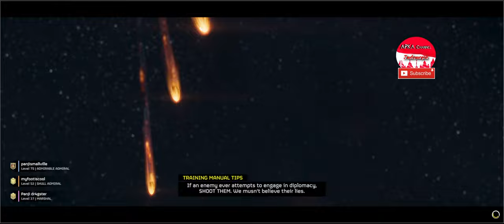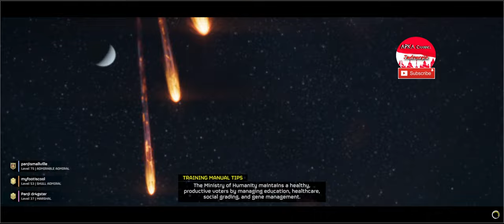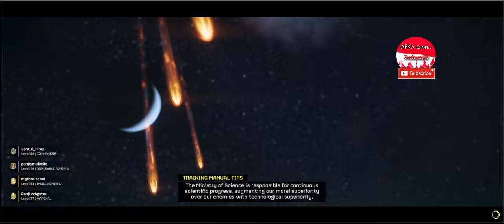Helldivers 2 2024 | April Update Weapons !! Team Indonesia - 19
*PS5 Dualsense FF XVI & Custom Console Cover Honeycomb !! | For Sale

Donasi disini:
*IG & Threads | apkaindonesia